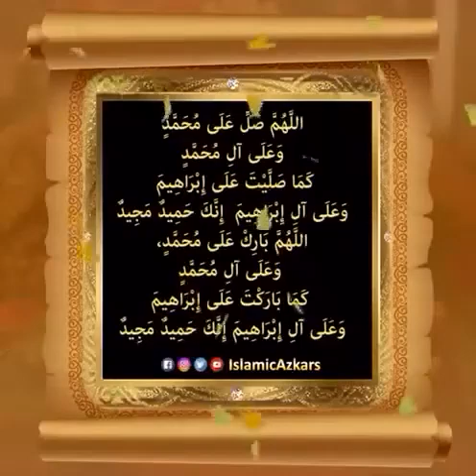Durud Ibrahim And Quranic 1.5+ 1.25